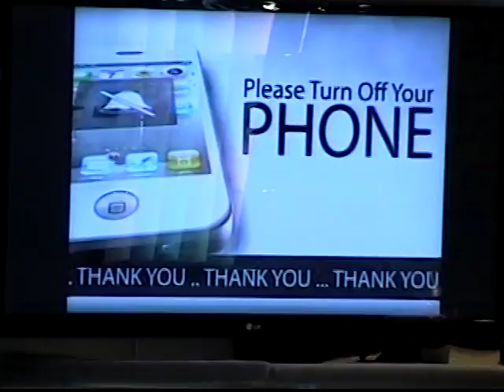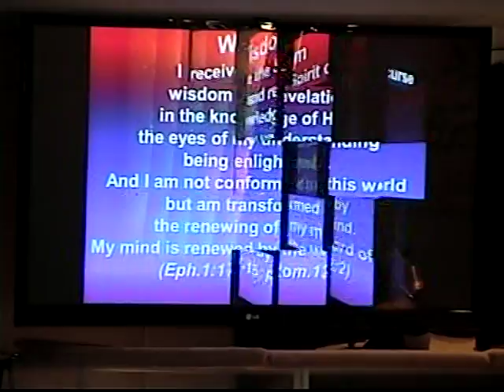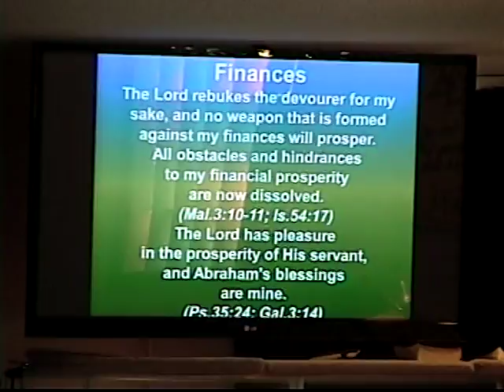Abundant Life Community Church, Sun Feb. 19, 2017